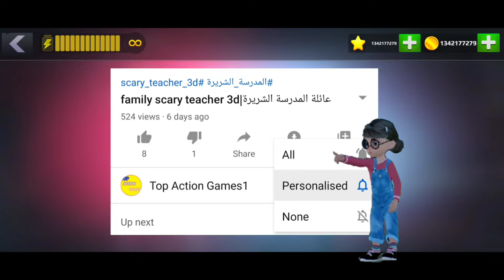Scary Teacher 3D - New Update New Chapter New Levels | Clowning Around | Gameplay (Android,iOS)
Scary Teacher 3D - New Update Clowning Around Glamour Gala
Scary Teacher 3D Clowning Around
Scary Teacher 3D New Chapter Clowning Around
scary teacher 3d new level Clowning Around

The story revolves around the genius of a high school teacher. He was the teacher, at times. Now, this teacher has moved on like your neighbor and decided to teach her.

What is the? The time has come for the "creeping teacher" by doing different and releasing the pets under her care. You have to complete the missions / tasks without getting caught and within the allotted time.

The Scary Teacher house, known as Miss T, consists of 15 rooms and each room has some unresolved mystery. You will retrieve, pet, and chocolate cake and chocolate. Remember that there is "BASEMENT" and so has something surprising.

Game features include
1. Open the interactive house
2. 15 different rooms and secrets to solve
3. Topics
4. Easy controls